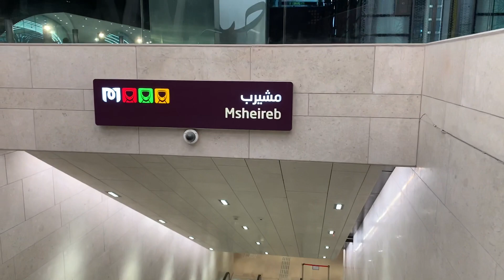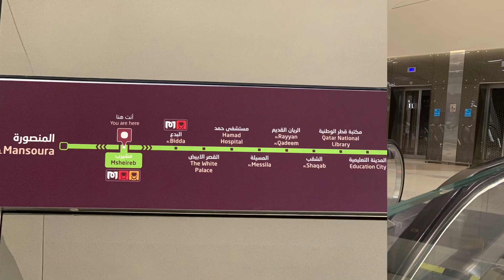The Doha Metro at Mansoura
The Doha Metro is a rapid transit system in Doha, Qatar's capital city, which became operational on 8 May 2019. It has three lines with an approximate overall length of 76 km and 37 stations